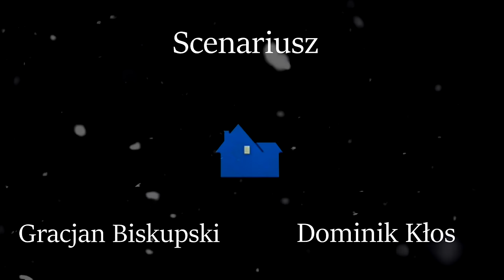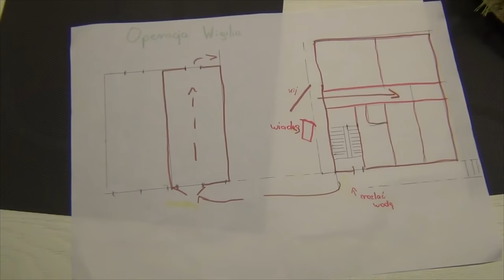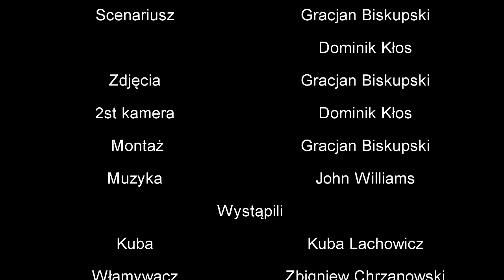Kuba sam w domu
Jeszcze wtedy zaczynaliśmy z nagrywaniem ;)

Kuba nie chce jechać z braćmi do babci. Kiedy udało mu się zostać w domu napada na niego włamywacz. Czy Kubie uda się  obronić dom przed włamywaczem?
- Wesprzyj nas łapką w górę, żeby 14h pracy nad filmem nie poszło na marne :)